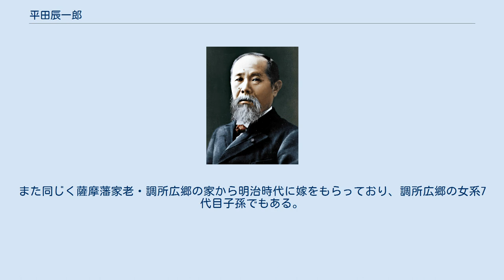平田辰一郎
平田 辰一郎（ひらた しんいちろう、1940年8月4日 - ）は、日本の政治家、通産官僚。
薬丸自顕流顕彰会顧問 鹿児島県出身。
東京教育大学附属駒場高等学校卒業。
1965年、東京大学工学部卒業。
通商産業省に入省。
 1981年4月18日、敦賀原子力発電所1号機内の一般排水路から放射性物質漏えい事故が発生。
日本原子力発電株式会社による「事故隠し」が社会問題になるが、このとき平田は原子力発電運転管理課長として事故に対処した。
資源エネルギー庁技術課長、新産業技術研究所長などを歴任。
日本の原発推進におけるキーマンであったと言われる。
 1986年7月の第38回衆議院議員総選挙の旧鹿児島1区に無所属で立候補し落選。
 1990年2月の第39回衆議院議員総選挙の旧鹿児島2区（定数3）において、自民党は現職の小里貞利と有馬元治のほか、平田にも公認を出した。
同選挙では平田は初当選。
有馬は次点で落選し、政界を引退した。
 1993年6月の第40回衆議院議員総選挙でも自民党は、小里と平田のほか、元建設官僚の松下忠洋の3人に公認を出した。
平田は次点で落選。
 1996年10月の第41回衆議院議員総選挙に鹿児島3区から新進党公認で立候補するも、松下忠洋に敗れ落選した。
 平田辰一郎は薩摩藩家老家の当主でもある。
先祖は平田純貞（島津家15代貴久家臣・殉死）。
また同じく薩摩藩家老・調所広郷の家から明治時代に嫁をもらっており、調所広郷の女系7代目子孫でもある。